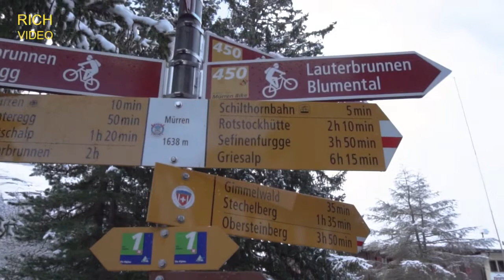Virtual Overnight Mountain Hike, Calming Music, Spectacular scenes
Overnight mountain hiking is always a thrill.  Sit back watch and listen to calming music to a spectacular scenes for everyone to enjoy.
It's nice to have a hike no vehicles to bring you up.  One must decide early if one is fit to reach the top.  Lucky if the trail is always wide slightly inclined but the real challenge is when you have to climb on roots clinging on rocks for a couple of feet or yards up.  Better pray that it would not rain because the danger is up ten-folds.  The fear and worry will turn to amazement as you are brought to spectacular scenes along the way, with all the vegetation and wild animals encountered.  When the peak is reach all the tired muscles will be gone as you have conquered the top, though you want your name to be written on every wood and stone you stop.  It is better to leave the place the same as you arrive.  Have another visit this time at the safety of your relaxing chair and see the scenes with closed eyes as a calming music brings you to the top.

If chronic back pains prohibits you to have at least a quick walk outside try to visit this website by copying the link and pasting to search: